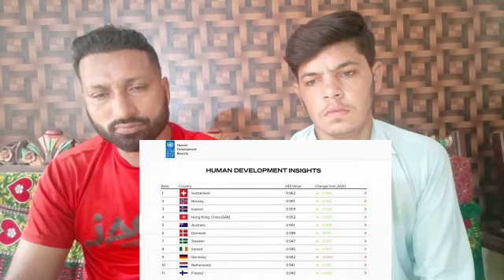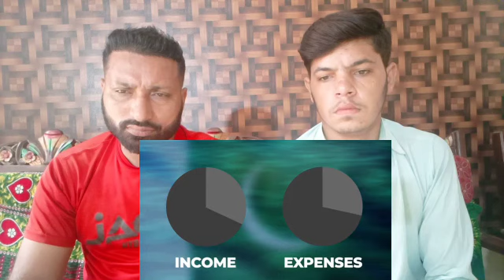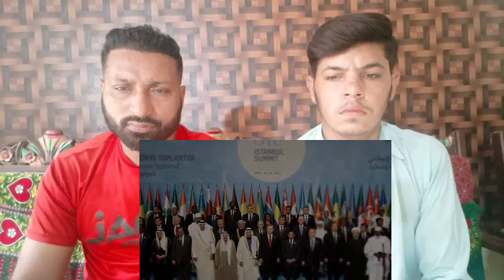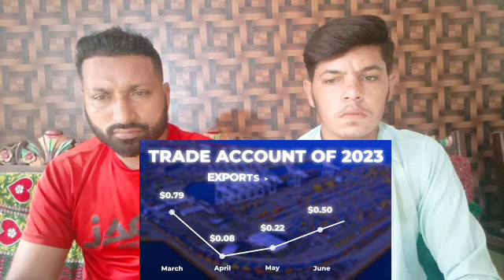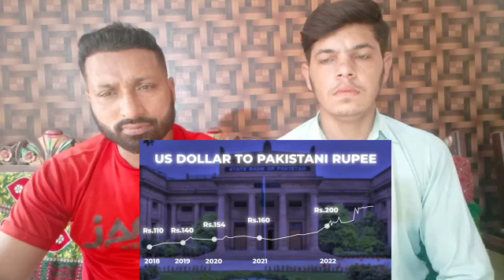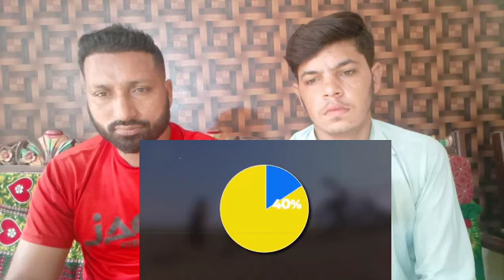Pakistan Economic Crisis: How SAUDI saved PAKISTAN from a collapse | Abhi and Niyu